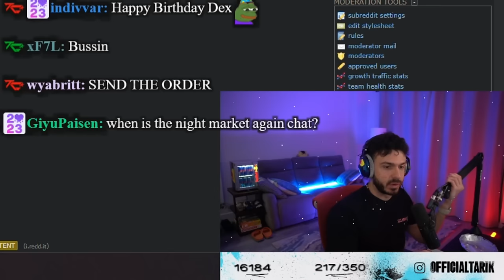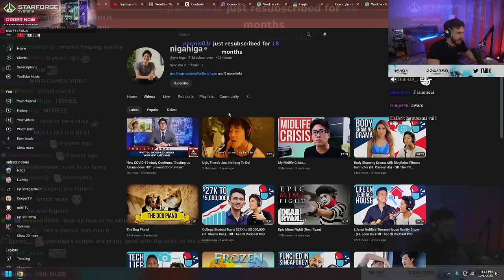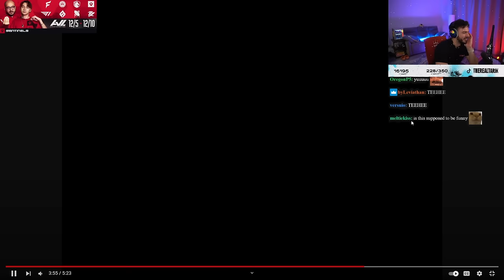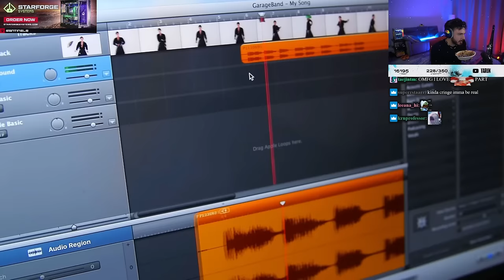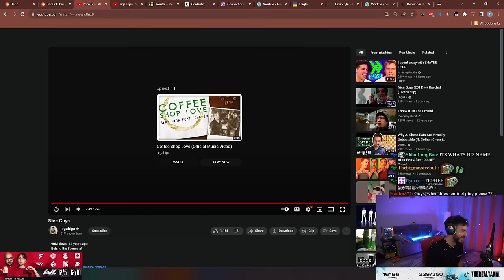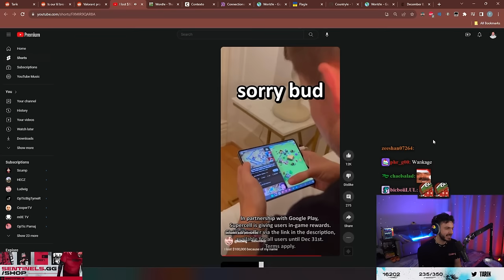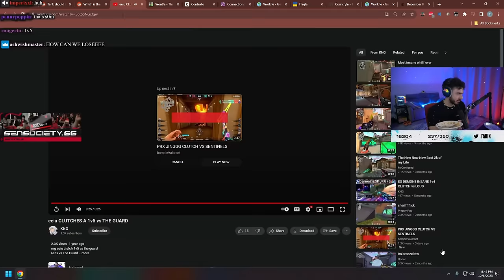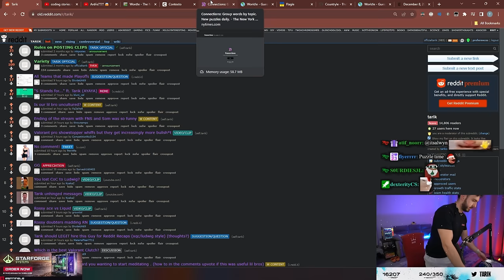Tarik Reacts to nigahiga, the OG Youtuber - Tarik's Reddit Review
Tarik's reddit review, December 8th 2023. This was taken from his VOD with the intention of archiving the reddit reviews separately to the stream's themselves. If you're an enjoyer like me, feel free to revisit the many reddit reviews lil bro did over his many streams.

00:00 Tarik's dinner
01:34 S stands for... (ft. Tarik), by bluni_val
02:26 Tarik Reacts to nigahiga
27:39 Valorant pro showstoppers but they get increasingly more tragic, by prim
34:17 No comment (art by Genjiruu)
35:26 Ludwig Ad Saga
37:37 Rossy Ace v Team Liquid
39:06 Meta
39:56 What is the best Valorant Clutch
48:00 Meditation Techniques, by Monaim-e
49:06 Shrodinger's Clutch, by pprimuss
49:33 What it sounds like outside Tarik's appartment, by Med hardstuck
50:15 The cheeky watch-party setup